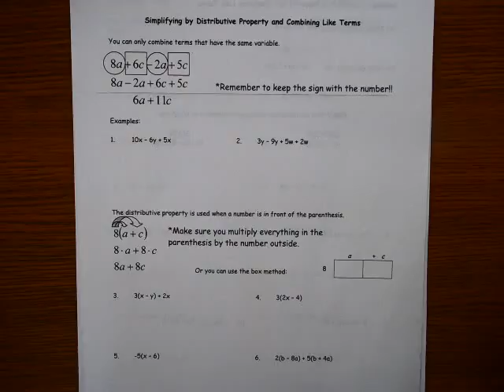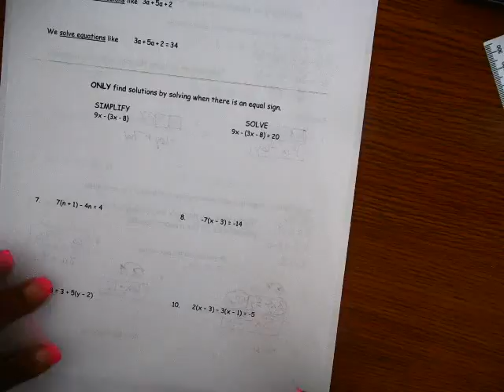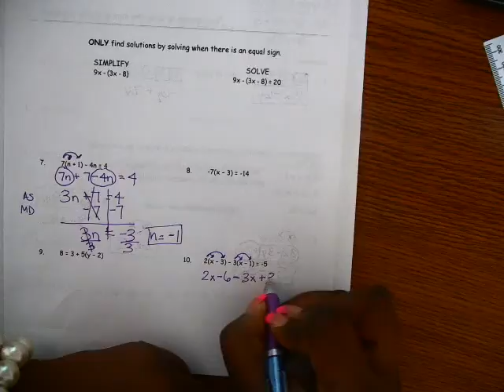Sanders Class PreAP Notes 3 10